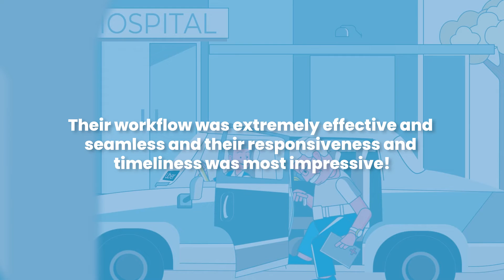Video Production Company Creates Animated Video for Healthcare Partnership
Check out what Daniel Raphael Trigub, Head of Uber Health, had to say about his experience with Sparkhouse, read the full review here:

Are you looking to increase your online presence and grow your company with videos like this? Don't miss out, video marketing is currently one of the most effective ways to engage your market.

You may just find the inspiration for a video we can help create for you.